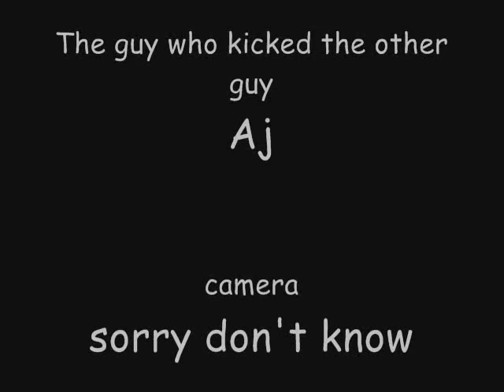Mr. essa aj bean dance remixed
kishan remixed it